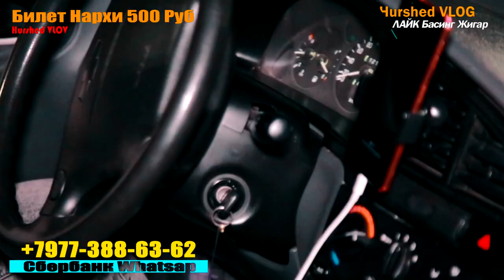Финал Якшанбе кун Шошилинг Билет Кам колди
Для Купить Билет олиш учун

Билет Нархи 500 Рубил

ГЛАВНИ ПРИЗ 2.Штук Авто

1)Дона Hunday Sonata 2011 Год

1)Дона Lanos Avto 2008 Год

1)Дона 1.000$ Долар
3)Дона 100$Долар
5)Дона. 5000 Руб дан
20)Дона.3000 Руб дан
25)Дона 2000 Руб дан
80)Дона. 1000 Рубил